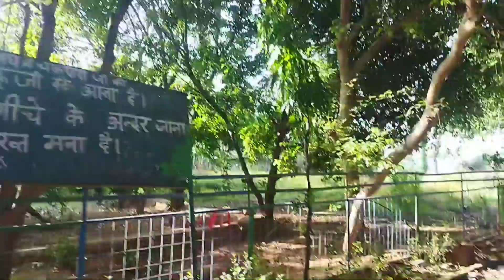भगवान श्री चक्रधारी जी मंदिर विजयगढ़ मुरैना | chakradhari mandir Vijaygarh morena